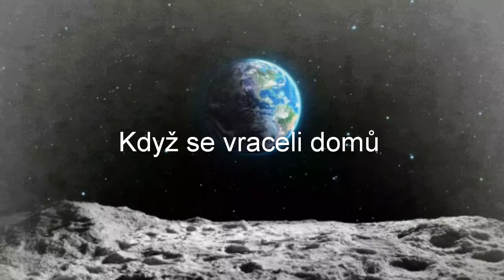Naše kamarádství!!! / 2. Díl (+ cz dabing)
Toto je propracovanější animace StikBotů, která mi zabrala delší dobu, o dost delší dobu než ta předchozí. Je tam dabing atd. ale najlepší je na tom to že mě to baví!!!

Kamera: samsung galaxi J5 (rok 2017)
Aplikace přes kterou byla stvořená animace: StikBot studio

Mého oblíbeného plyšáčka instagram: @cesta_ofc
Fampage na M&M: @czech.mmers